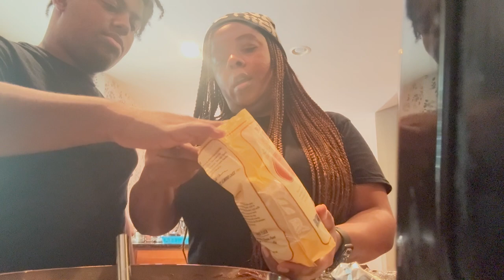Baking Sweet Potato Brownies For The First Time | Healthy Desserts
Baking Gluten-Free Sweet Potato Brownies For The First Time | Healthy Desserts